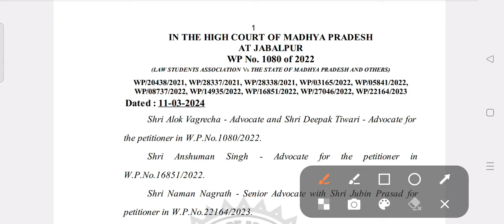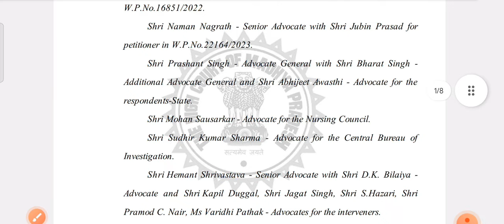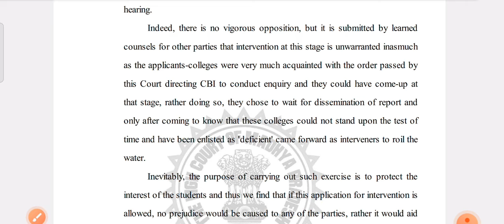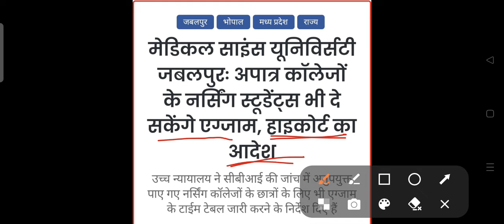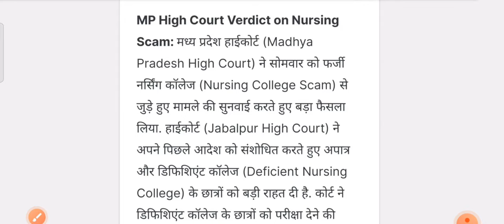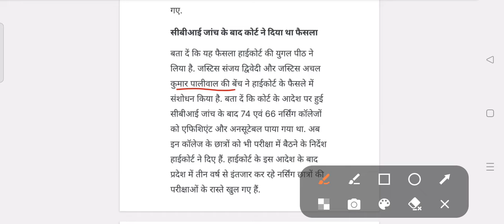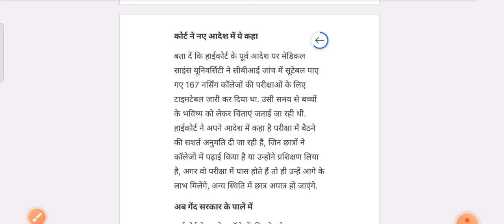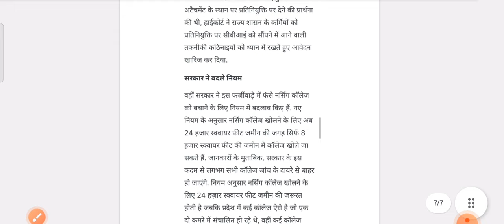High court ने अमान्य और डिफिशिएंट पाए गए कॉलेज के छात्रों का exam कराने कि अनुमति दी। उन 56 कॉलेजों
High court ने अमान्य और डिफिशिएंट पाए गए कॉलेज के छात्रों का exam कराने कि अनुमति दी। उन 56 कॉलेजों का क्या जो High court के under हैं।

High court का Next hearing 20 March को।

Mp nursing:- Bsc Nursing exam को मिला अनुमति

08 february के मध्य प्रदेश high court में क्या judgement Order दिया गया था?

🔔 करे Medic Knowledge YouTube चैनल को l